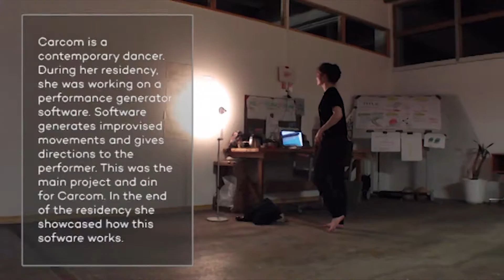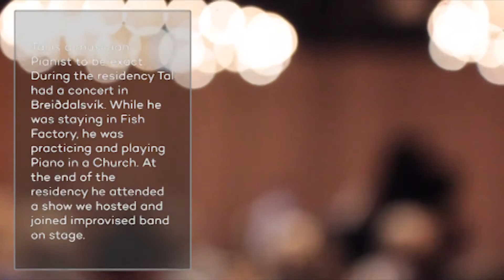Carcom Sheffer & Tal Strauss | Artist in Residency | October 2016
Fish Factory – Creative Centre of Stöðvarfjörður, Iceland.